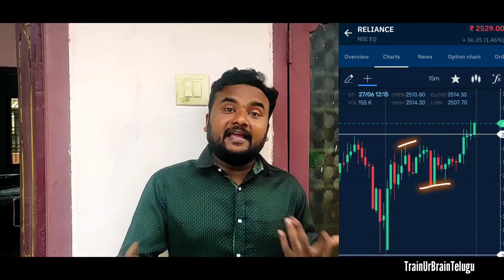RelianceStock Today Observation